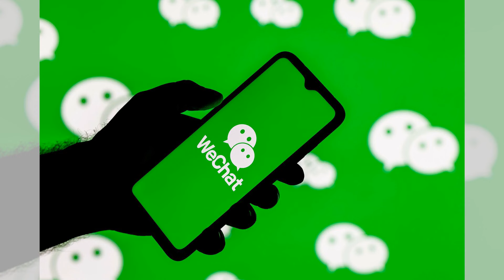菲爾普斯呼籲禁藥運動員終身禁賽：突發現場20240806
大家好！歡迎來到我們的突發現場節目。中國游泳隊在面對禁藥指控時強烈反擊，並引發了奧運史上最偉大運動員之一邁克爾·菲爾普斯的呼籲，他主張對任何使用禁藥的運動員實行“一次就終身禁賽”的政策。這一爭議在週二的奧運會上掀起了激烈討論，尤其是針對中國游泳運動員的表現。中國網民在社交媒體上為本國運動員辯護，尤其是針對秦海洋和潘展樂的表現。儘管有些國際運動員和專家對此表示質疑，但中國方面強調他們的成功是靠實力獲得的。菲爾普斯則堅持認為應對那些被測試出陽性的運動員實行更嚴厲的制裁。請大家繼續收看詳細內容。